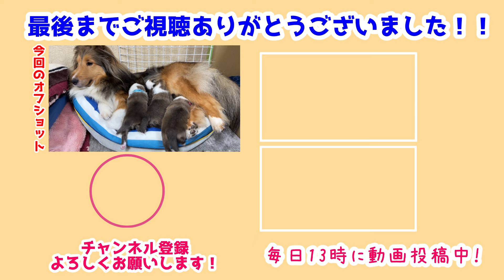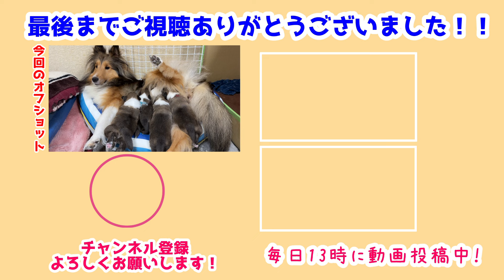【シェルティ】大脱走べびち🐾【ママの所へ急げ】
べびち最近よく歩く練習してる🐾
トコトコ歩いてもう脱走!?
雪風べびちパワフルすぎるよ～🤣

いっぱい遊んで大きくならないとね💕
元気なべびち可愛すぎる💕

前作→